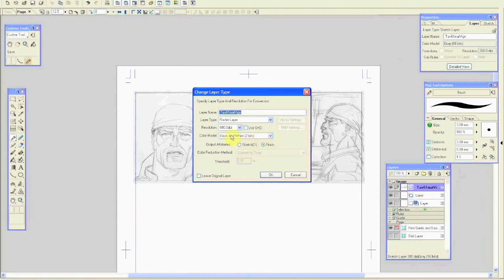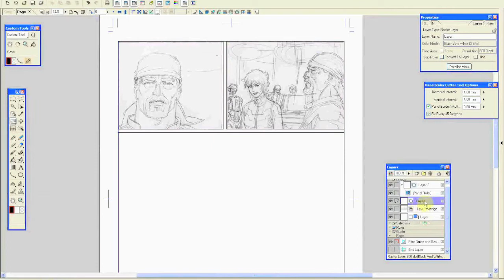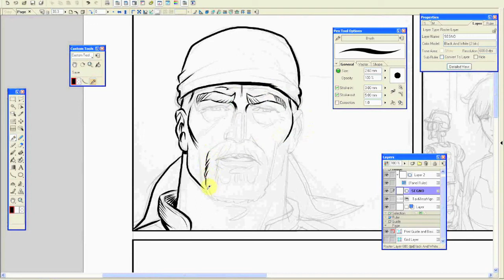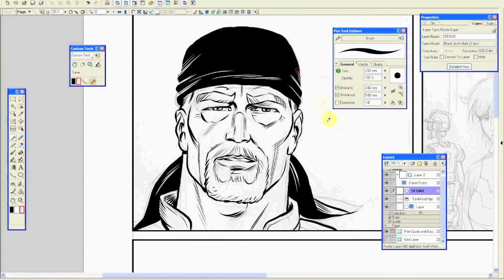Vignetta inchiostrata con Manga Studio 4 EX (versione 2)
Riedizione (con aggiunta di musica alla fine) del video con lo stesso titolo postato tempo fa.
La vignetta è tratta da un fumetto realizzato per Sergio Bonelli Editore ("Universo Alfa" n.8 mag. 2011 "La regina dei robot "), la canzone è "The magic t-shirt" di "Evolve or die" per gentile concessione